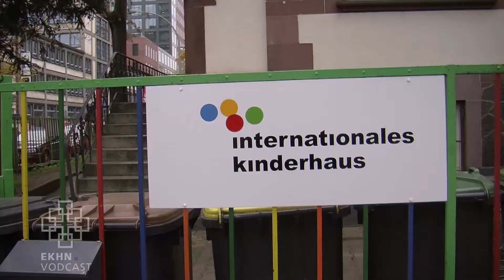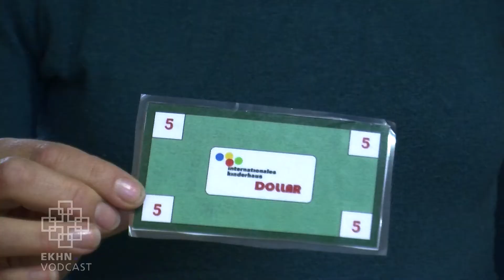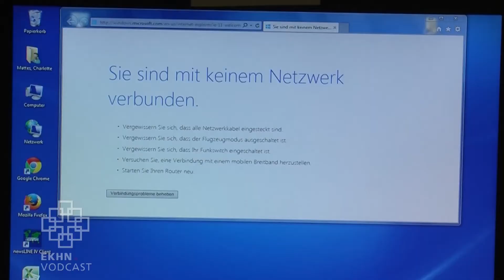Kostenlose Betreuung im Kinderhaus Frankfurt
Auf der Herbstsynode der Evangelischen Kirche in Hessen und Nassau wird auch über die Jugendarbeit der Landeskirche gesprochen. Dazu wird der "Bericht zur Lebenssituation der Jugend und zur Evangelischen Arbeit mit, von und für Kinder und Jugendlichen" vorgestellt. Ein gelungenes Beispiel ist das Internationale Kinderhaus im Frankfurter Bahnhofsviertel.